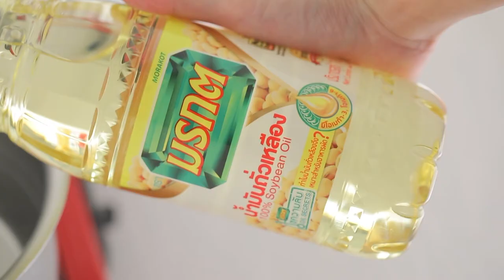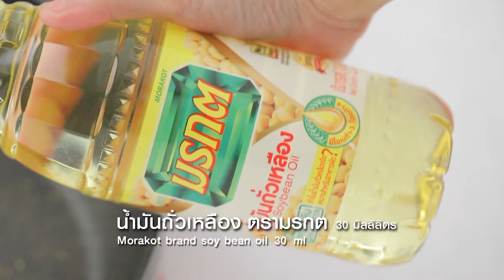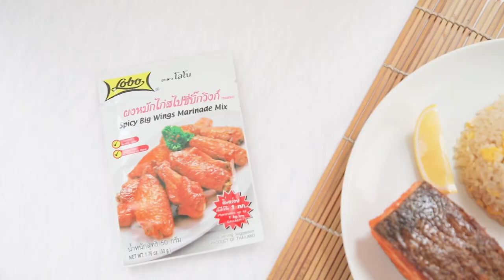กินได้ก็กิน (ทำกินเอง) เนื้อย่างใบชะพลู / แกงเขียวหวานเนื้อสับใบชะพลู l EP.214 [1/3]